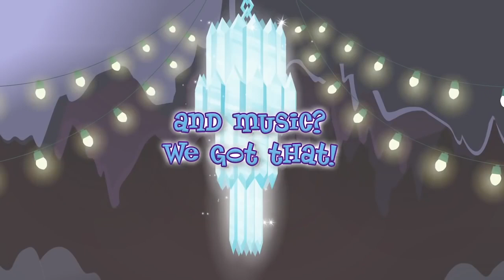MLP: Equestria Girls Legend of Everfree - The Crystal Gala